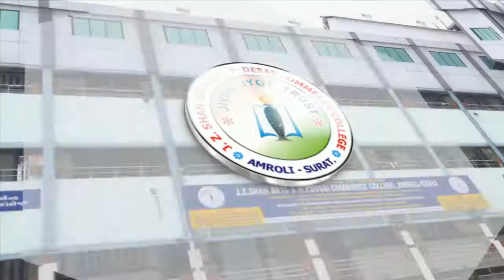Garba Day Celebration At Amroli College On 15-02-2018.